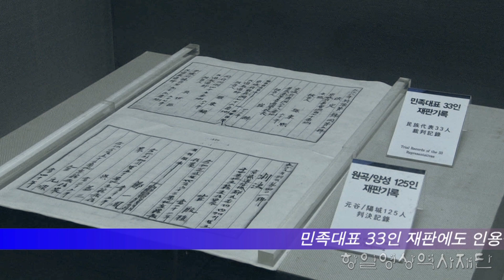[독립운동 국내유적지] 경기 안성시 안성 3.1운동기념관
안성3.1운동기념관